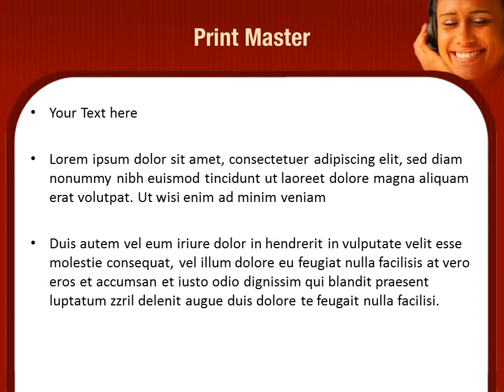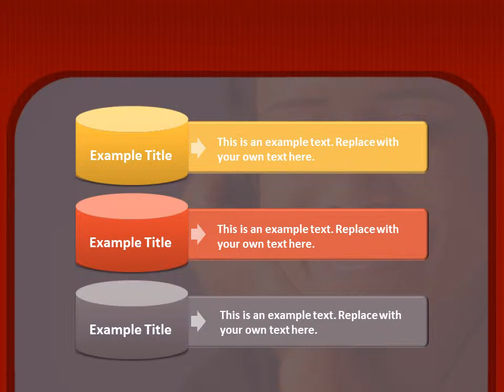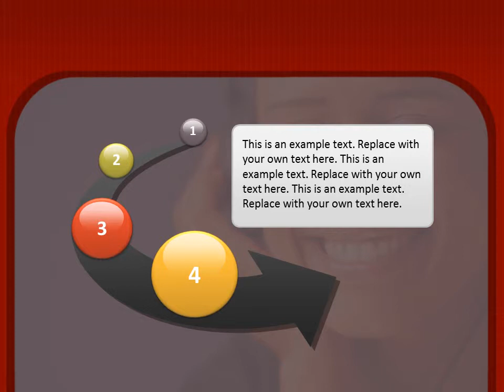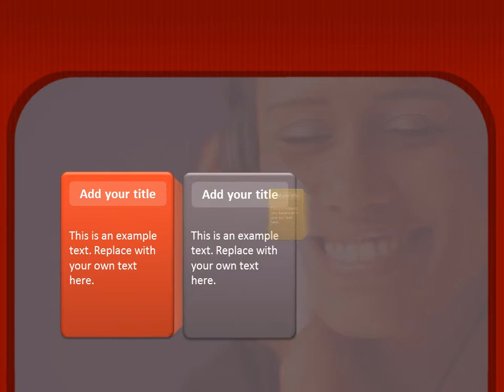Music Lover PowerPoint Template Backgrounds - DigitalOfficePro #07856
Create amazing presentations with Music Lover PowerPoint Template and Backgrounds.

Music Lover PowerPoint templates come with a set of PowerPoint Diagrams, Charts and Shapes. Sizzle your presentation with this professionally designed and fully editable Music Lover PowerPoint Template. This template is available for instant download on purchase.